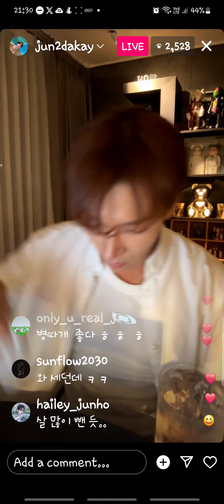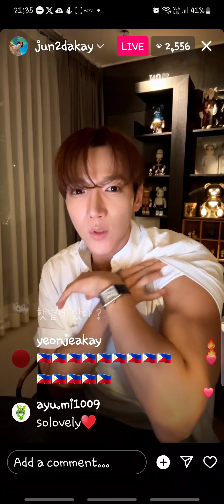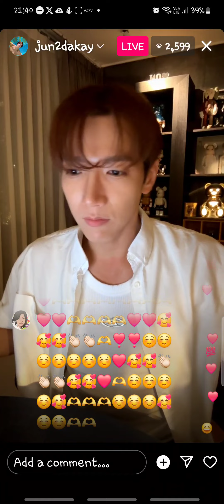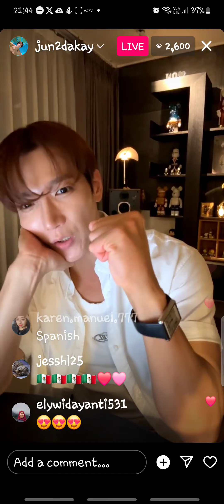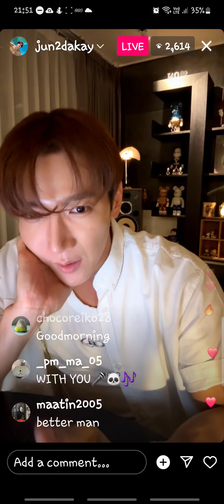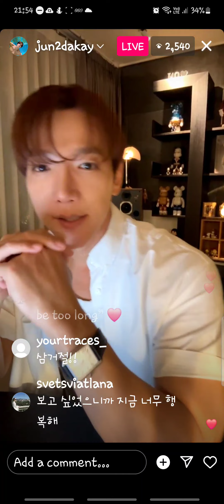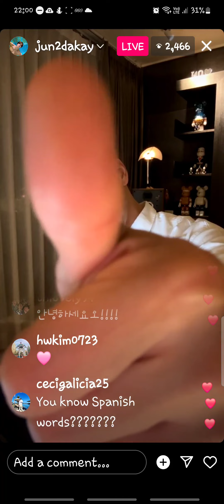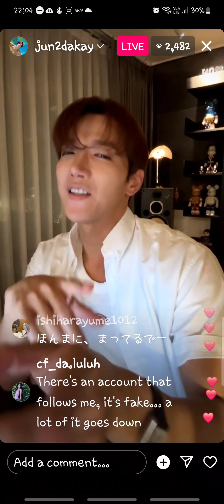JUN.K LIVE - 240618 (MISSED 10 MIN)